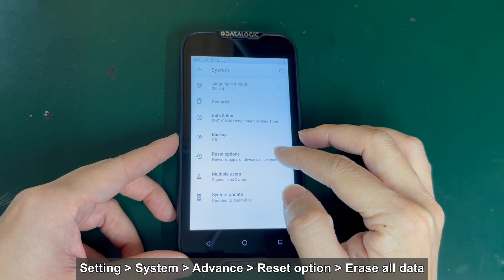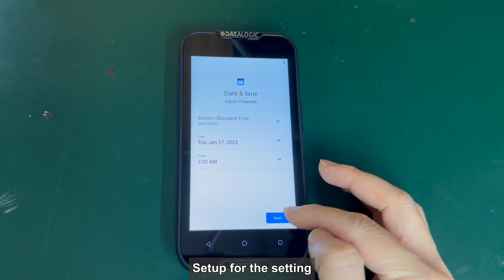How to factory reset for Datalogic Memor 11